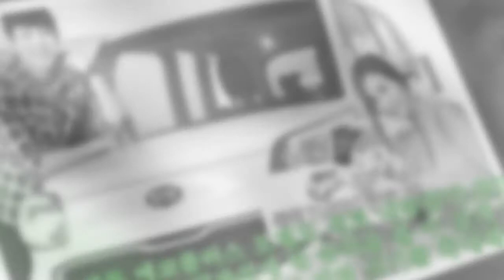기아차, 터보 엔진 날개 단 '2013년형 레이' 출시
,레이',기아차,#,#'2013년형,단,단,터보,레이',
기아차, 터보 엔진 날개 단 '2013년형 레이' 출시 ►FAN 기아자동차는 4일 터보 엔진을 장착한 모델을 추가한 ‘2013년형 레이’를 선보였다.레이 터보에는 터보차저와 에어가이드 인터쿨러 등을 달아 동력 성능을 개선한 카파 1.0 터보 엔진이 장착됐다. 최고출력 106마력, 최대토크 14㎏·ｍ로